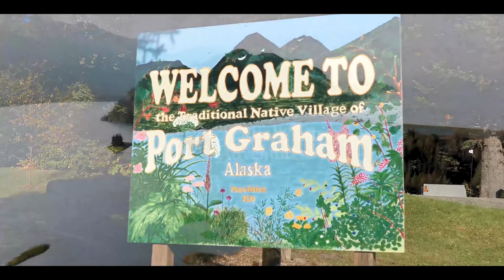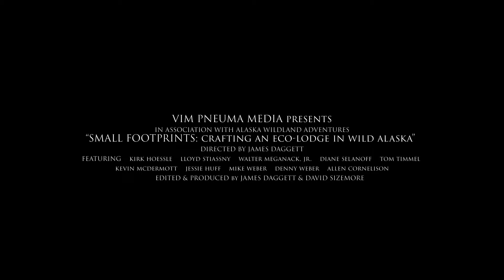Small Footprints : Crafting an Eco-Lodge in Wild Alaska (Documentary Trailer)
In 2008, a sustainable development project began in the middle of the pristine Kenai Fjords of Alaska, three hours by boat from the nearest port of civilization. The goal was to construct an eco-lodge on Native Alaskan land, and to do so without damaging the nearly untouched land.
 Told from the points of view of crew members, project coordinators and the Native Alaskan corporation spearheading the project, the film is both a celebration of and a blueprint for sustainable construction, as well as an exciting battle against both time and the elements deep within the wild Fjords of Alaska.